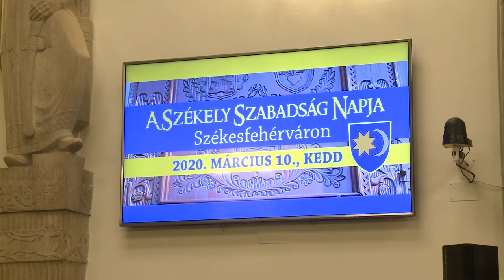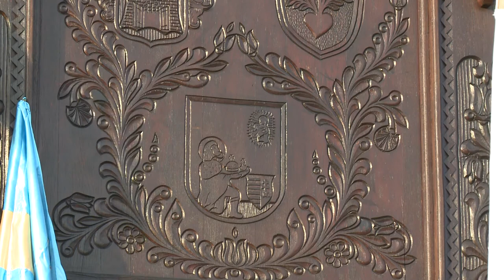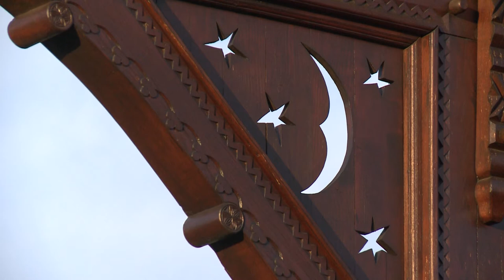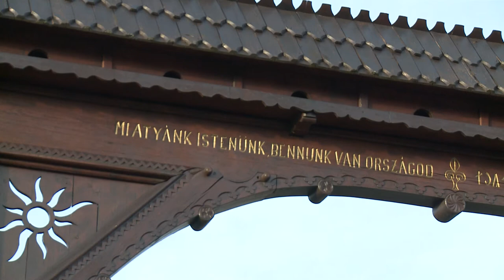200311 Esti Mérleg Székely Szabadság Napja